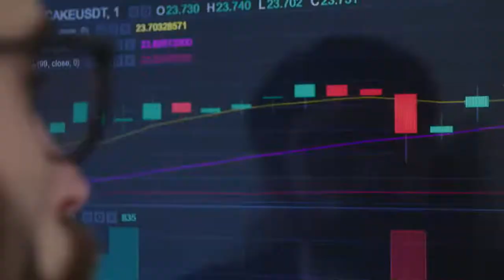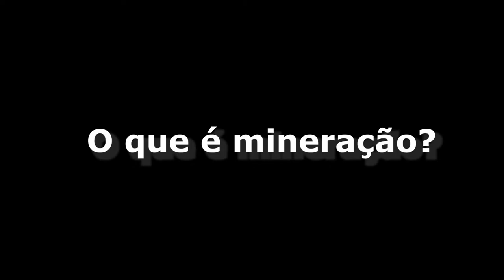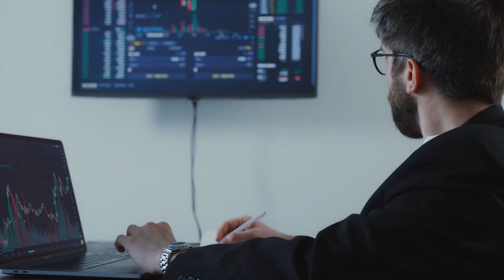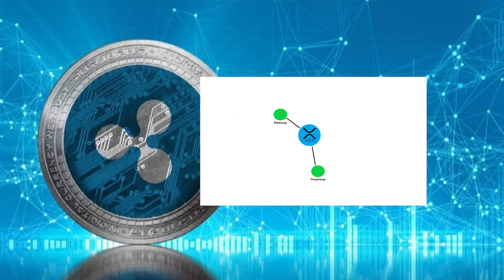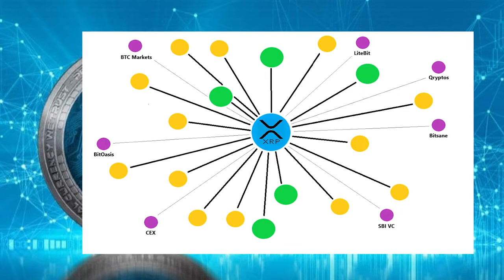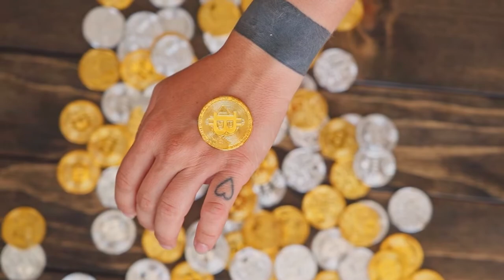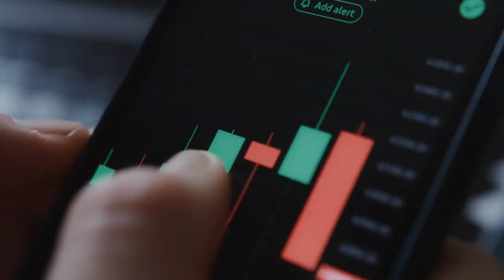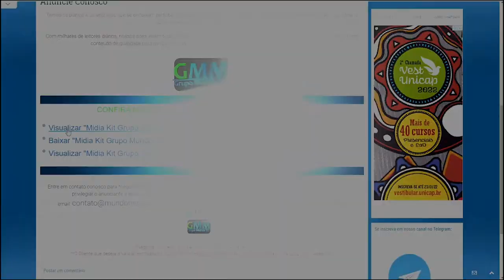Criptomoedas (Um guia completo para iniciantes)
Quem acompanha o mercado, mesmo que de longe, certamente já foi surpreendido pelos altos e baixos de moedas digitais no noticiário. A mais famosa é o Bitcoin, mas muitas outras também já têm relevância – e também a simpatia dos investidores. Mas afinal, o que é uma criptomoeda? Como funcionam esses ativos e como negociá-los? Acompanhe no vídeo a resposta dessas perguntas.

Abra sua conta com toda segurança na maior corretora de criptomoedas do mundo, opere sempre os melhores criptoativos e as melhores taxas do mercado cripto, tenha a comodidade de enviar e receber dinheiro para a Corretora Nº 1 do mundo através do PIX, abra sua conta na Binance

CAPÍTULOS:

00:00 - Apresentação Inicial
00:21 - Abertura
00:29 - Introdução
01:03 - O que são criptomoedas?
02:30 - Para que servem?
03:04 - O que é mineração?
04:59 - Como funciona a variação de preços?
06:01 - Principais criptomoedas
06:20 - Bitcoin (BTC)
07:14 - Bitcoin Cash (BCH)
08:05 - Ethereum (ETH)
09:23 - Theter (USDT)
10:35 - Ripple (XRP)
11:43 - Litecoin (LTC)
12:27 - Vantagens e riscos de investir em criptomoedas
12:50 - Liberdade de pagamento
12:58 - Taxas baixas
13:36 - Segurança (Moeda)
13:55 - Transparente
14:24 - Grau de aceitação
14:39 - Volatilidade
15:23 - Segurança (Armazenamento)
16:02 - Como investir em Criptomoedas?
17:20 - Corretoras especializadas
17:40 - Primeiros passos
18:20 - Conclusão final
18:36 - Créditos finais

Abra sua conta no Alter e compre bitcoin com taxa zero 👇🏻